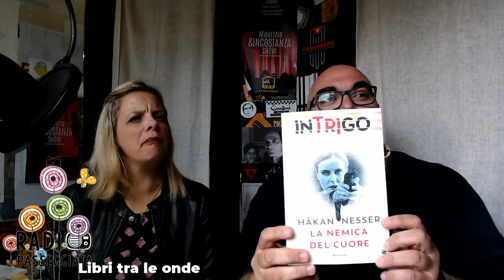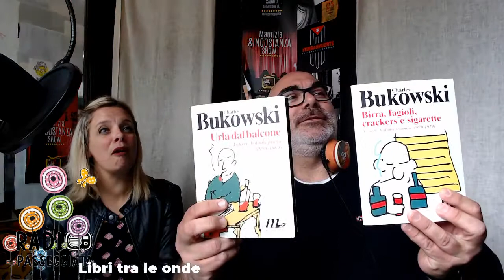Libri tra le Onde - 30/04/2019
con Silvia Fadda Gianluca Marras